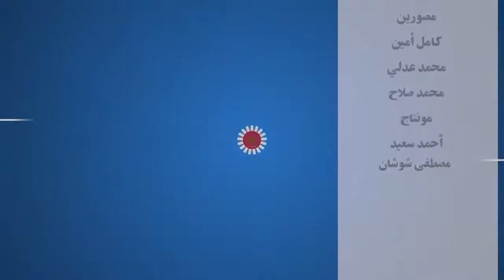الهلال اليوم | فرخند حسن.. "المرأة بطبيعتها التقليدية في الدراما من أجل الملايين"